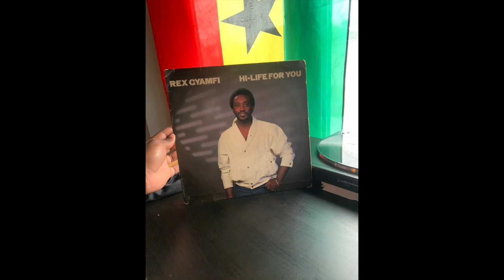Rex Gyamfi Hi Life for You Side A, Obiara bewu, Efri Makoma Mu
Rex Gyamfi  Hi Life for You Side A,
1. Obiara bewu
2. Efri Makoma Mu

released in 1987 in Ghana and Germany, this is the legendary album by one of the Smoothest Highlife Voices, Rex Gyamfi